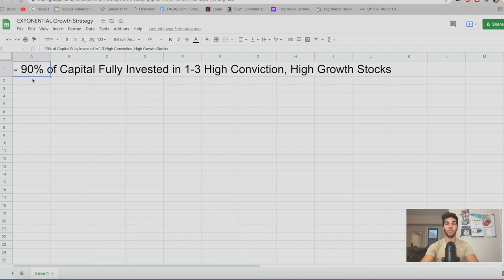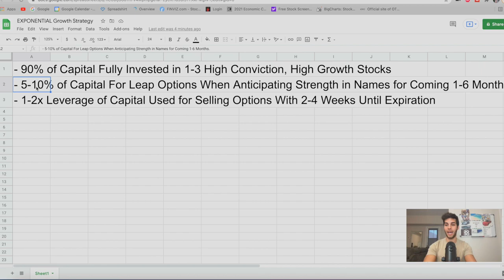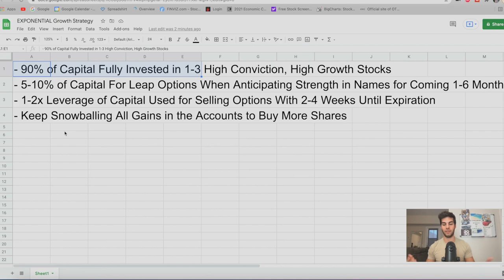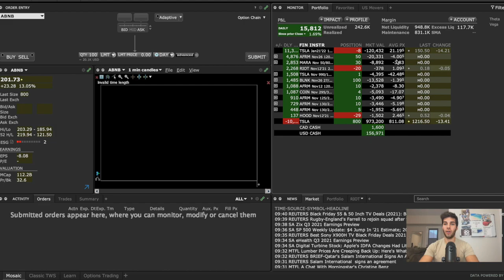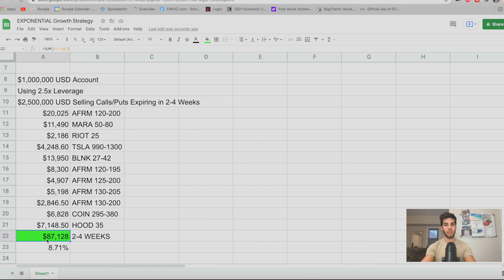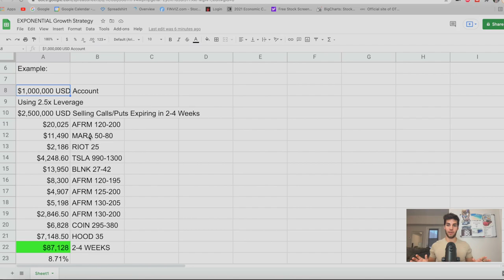My EXPONENTIAL Wealth Building Strategy - Growth Stocks & Options Trading